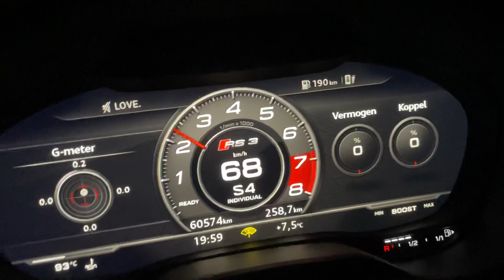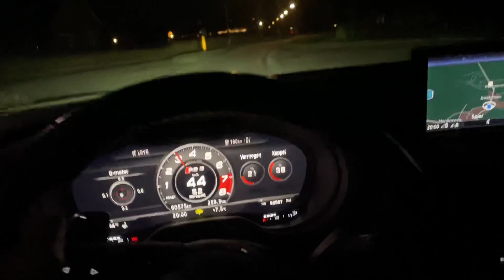2019 Audi RS3 Stock Pops on short drive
Small Short Night Drive

400 HP / 480 NM
Milltek Valve Controller / Non OPF / No Secondary Cat. / Euro OEM Audi Sport Exhaust /
Stock Software !!

Thx